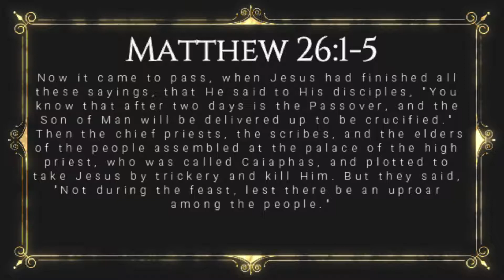Why Not Kill Jesus During the Feast? [Matthew 26:1-5] [Lesson 128] [W.T.T.B.]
** Point of clarification: Jesus predicted that his death would occur during the Passover, the festival that would begin being observed two days after Jesus spoke those words. **

** Correction in the video: We said that the chief priests most likely met during the day part of the 'fifth' day of the week, what we would call Wednesday.  We should have said that they met most likely during the day part of the 'fourth' day of the week, what we would call Wednesday.  Sorry for the confusion. **

This is Lesson 128 of our study of the Book of Matthew.  In this episode, we cover Matthew 26:1-5, discussing why the chief priests and scribes didn't want to kill Jesus during the feast days.